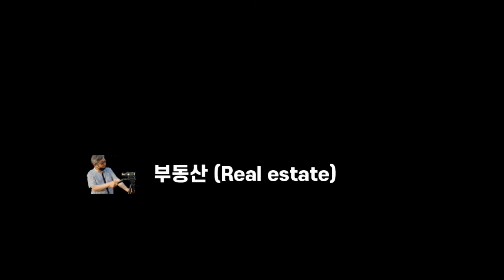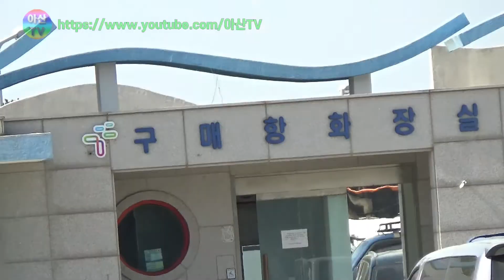올여름엔 원산도가자 Let's go to Wonsan this summer.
태안 구매항 앞바다입니다
기름 유출로 오염되었던 바다가
언제 그랬느냔 듯이 말끔합니다.

어망들이 가지런하게 쌓여있네요
어족이 풍부한 서해안 답습니다

저 멀리 원산도가 보입니다

원산대교를 신나게 달려봅니다

원산도 하늘아래펜션 앞바다입니다

넓은 백사장과 조용한 바다를 보니
파도소리에 절로 힐링이 되네요

갯바위에 올라 저멀리 수평선 위에
있는 유두를 닮은 섬을 바라보니 신기합니다

뭐 모델이 따로 있나요?
이러면 도델이지^^

이포즈는 어떤가요?

상쾌한 아침바다 내음과 해당화 향기가 코끝을 스쳐갑니다

갯바위 돌틈과 물속을 보니
각종 돌게들과 망둥이 새끼가 꼬물거립니다

올여름 휴가 계획 안세우신 분은
코로나19 위험이 있는 해외여행이나
복잡한 곳 가지마시고 조용한
원산도 여행을 강력 추천합니다

즐거우셨다면 좋아요 및 구독신청 부탁드립니다.
여러분의 구독신청은 좋은 콘텐츠 개발에 힘이 됩니다.

If you enjoyed it, please sign up for it.
Your subscription will help you develop good content.

♥♥♥♥♥♥♥Click on the subscription ♥♥♥♥♥♥♥